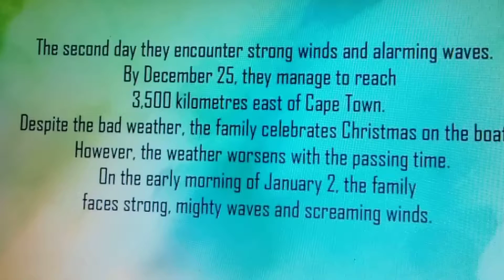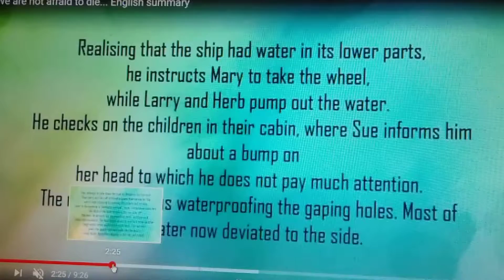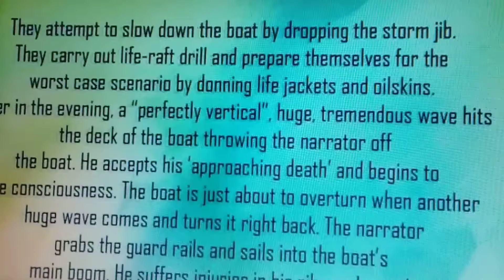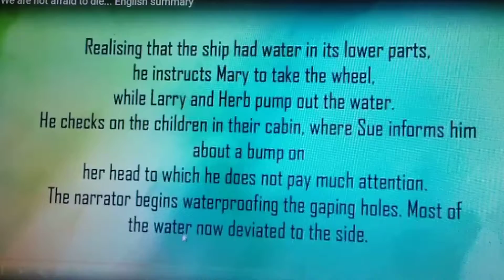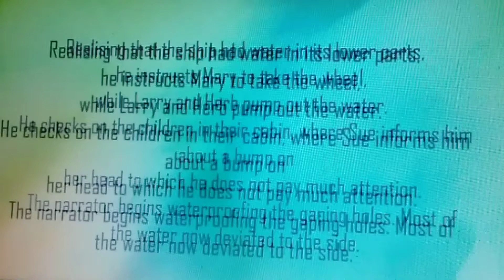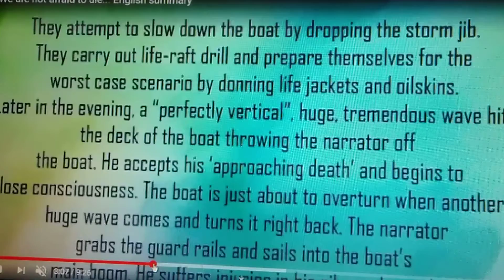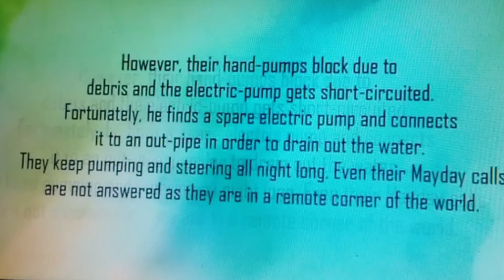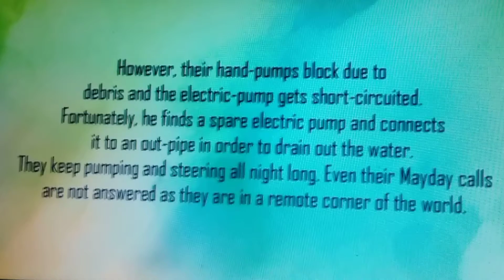Class XI |Ch-2 We're not afraid to die....| Snapshots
Hey Students,
Today we will study about Class XI
Ch-2 "We're not afraid to die. " from your book "Snapshots"